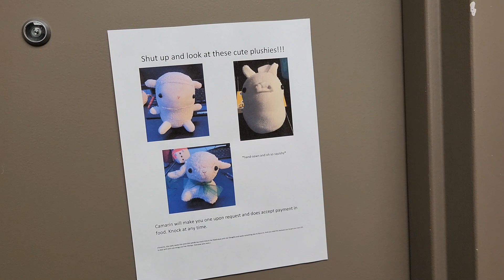COLLEGE VLOG (HALLOWEEKEND '22)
don't open
don't open
don't open

DESCRIPTION: In this special college edition vlog at the University of Iowa, me and my friend Emma go shopping for Halloween costumes for Halloweekend (a weekend of Halloween festivities and partying). I went as female Shaggy from the hit live-action Scooby-Doo sequel and Casey Becker from the original Scream movie. Emma went as the creepy puppet thing from the Saw movies (I've never watched them idk).

AN: This video was made so long ago haha sorry xoxo

(ง︡'-'︠)ง ABOUT ME:
I’m a retired underground fighter trying to turn over a new leaf by starting a YouTube channel and begrudgingly continuing my education as a freshman in college at the University of Iowa. I’m 5’6 and a half and will fight someone if it will get me views even though I promised my cousin/baby mama that I was done. When I’m not crushing grown men’s skulls with a single bicep curl, I enjoy reading, writing, drawing, and listening to classical music. I was abducted by aliens at 3 and I'm pretty sure my neighbor is watching me type this. Also, I’m 19 and have eight kids. Don’t judge what you’ll never understand. Peace ☮

if ur reading this, comment what you dressed up as for Halloween.

+｡:.ﾟTHANKヽ(*´∀)ﾉﾟYOU.:｡+ﾟ